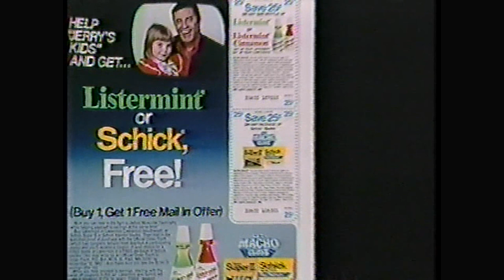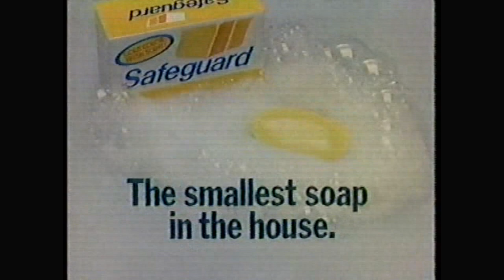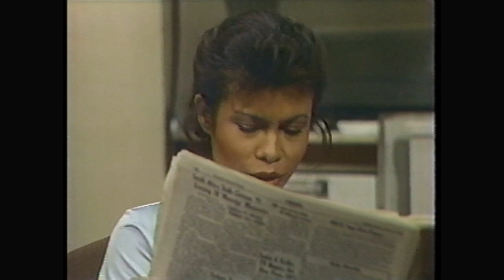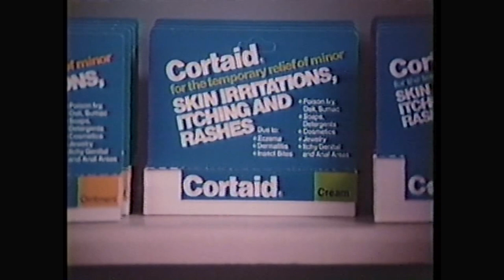THE EDGE OF NIGHT - AUGUST 4 1982 WABC-TV 7 mystery soap opera w/commercials